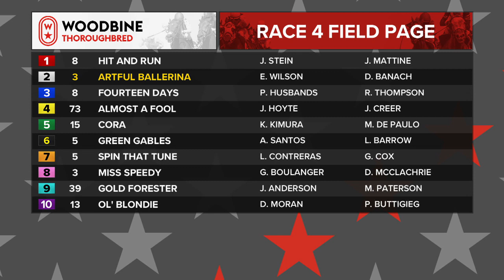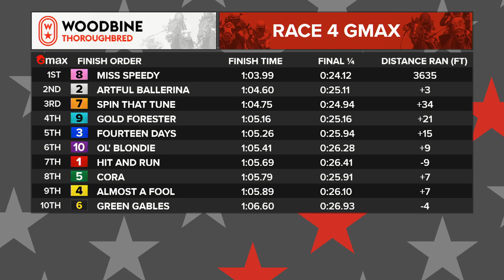Woodbine, Tbred, July 10, 2021 Race 4